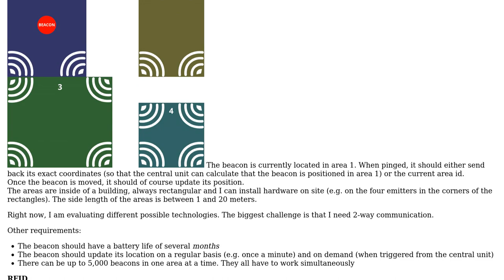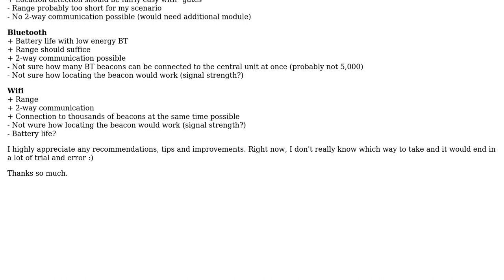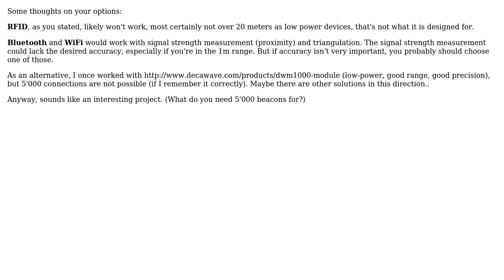Engineering: RFID vs. Bluetooth vs. Wifi beacon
With thanks & praise to God, and with thanks to the many people who have made this project possible! You are responsible for your own actions.